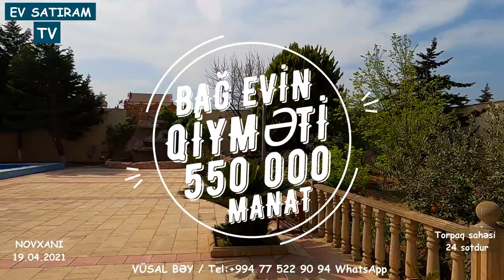80 000 MANAT ENDİRİM OLUNACAQ! 24 SOTDA BAĞ EVİ SATILIR/ EV SATIRAM TV/ bag evleri /ev satışı